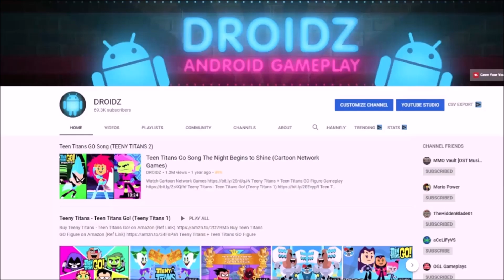Teen Titans Go Figure vs Robin, Red Arrow, Flash, Cyborg (TEEN TITANS GO GAME)